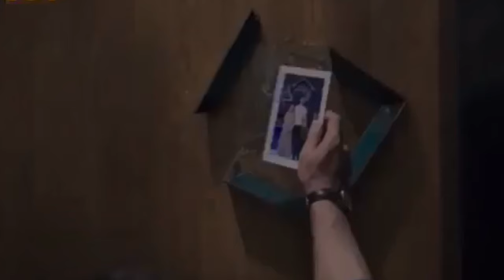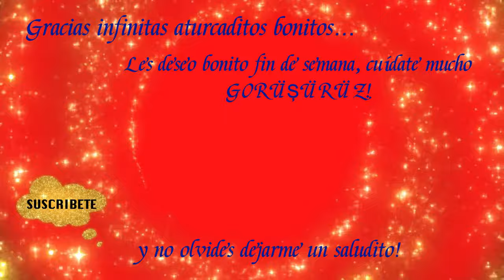15 😍 NUEVAS Series TURCAS - OTOÑO 2023 - 😱💖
Aqui están 15 NUEVAS Series Turcas 2023 Nueva Temporada romanticas. Dramas con actores turcos como:  Özcan Deniz, Özgü Namal, İbrahim Çelikkol, Onur Tuna, Barış Arduç, Birce Akalay, Hilal Altınbilek, Çağatay Ulusoy, Aras Bulut İynemli, Halil Ibrahim Ceyhan, Özge Yağız, Furkan Andıç, Burak Deniz, Hande Erçel, Ayça Ayşin Turan, Serkan Çayoğlu, entre muchos mas…

series turcas
nueva serie turca 2023
series turcas cortas
series turcas en español
serie turca capitulo en español
serie turca en español
series turcas dobladas al español
series turcas subtituladas al español
mejores series turcas
mejores novelas turcas
novelas turcas
turkish series
turkish series with english suibtitles
novelas turcas en español
novela turca capitulo en español
novela turca en español
series turcas mas vistas
novelas turcas mas vistas
novelas turcas dobladas al español
novelas turcas subtituladas al español
novelas turcas cortas
actores turcos
series turcas romanticas